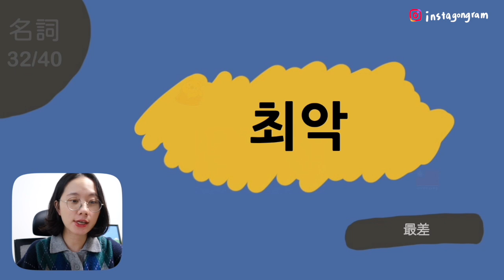韓檢中級800單字ㅣ日常也常用的單字ㅣ第 5 集(401-500)ㅣ韓文教學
韓檢中級800單字ㅣ日常也常用的單字ㅣ第３集(201-300)ㅣ韓文教學
嗨各位
今天要來介紹韓檢中級的800單字中的第五集

其實我一直以來都是希望各位選一本順眼的單字書背
但我也知道很多人真的看到單字書就會自動夢周公
所以我這次精選800單字
不僅同時是韓檢中級常見單字
也會是日常生活中非常非常常用的單字喔
這麼一說各位應該不得不背了吧（笑
當然單字是永遠都背不完的
所以我特別挑選出各位很可能從韓綜韓劇中聽到的單字
列入這800字中
希望邊聽邊夢周公的同時
也能感受到一點點樂趣
咦我聽過這單字耶 之類的
今天的單字一樣老方法
先聽聽看再跟著我一起唸唸看
可以在這找到我💡
我是一名教學6年的韓文家教老蘇
以下是我的影片
歡迎隨意進出～～